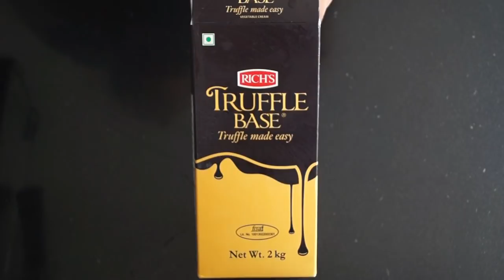Truffle Cake - Chocolate Truffle Cake - Eggless Truffle Cake - Richs Non Dairy Truffle Base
Truffle Cake - Chocolate Truffle Cake - Eggless Chocolate Truffle Cake